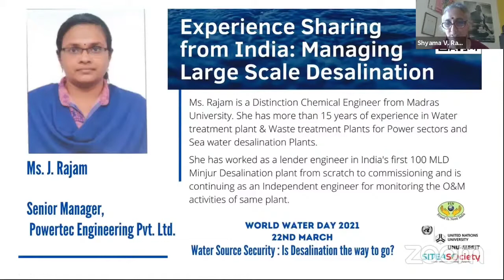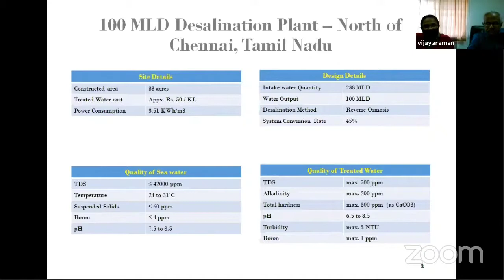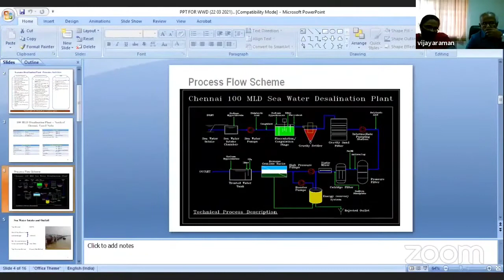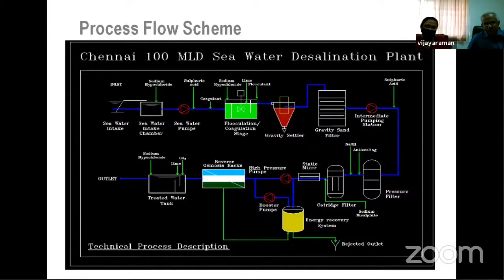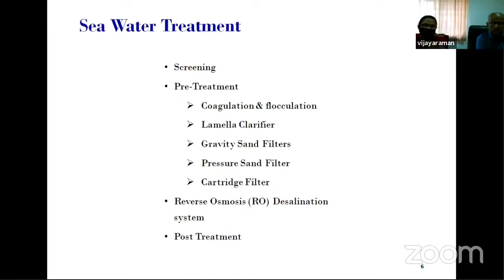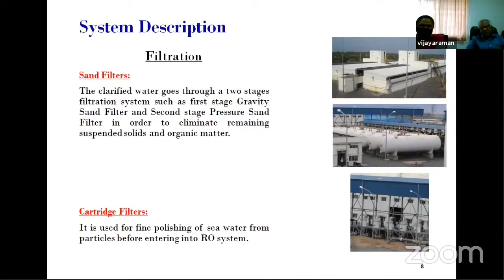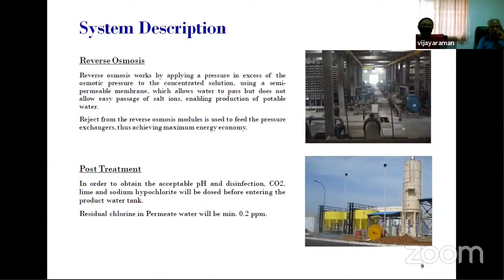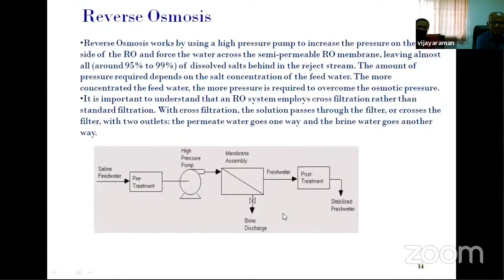India's Largest Desalination Plant | World Water Day 2021 | Mr. A. Vijayaraman & Ms. J. Rajam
The World Water Day Event had three sessions each focusing on a different aspect of the topic of Water Source Security and the role of desalination in ensuring it.

In the second session the speakers from different countries working on desalination projects share their experiences and learnings. The two engineers from Powertec Engineering (Mr. A. Vijayaraman & Ms. J. Rajam) shared the experience of the firm from the 100 MLD Desalination Plant using Reverse Osmosis Technology. They also shared the methods implemented to reduce the energy consumption and the Operation and maintenance strategies for the plant.

To learn more about the topic see the other videos on FIN channel and visit FIN website.